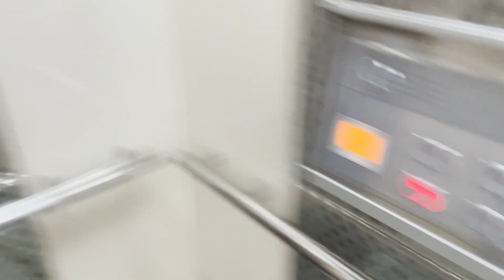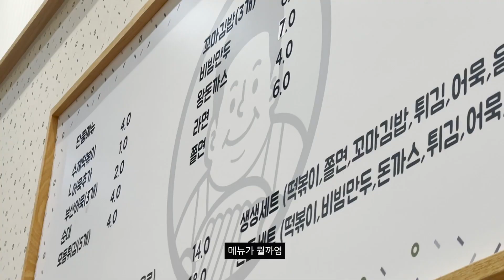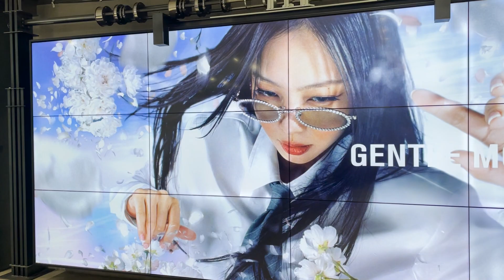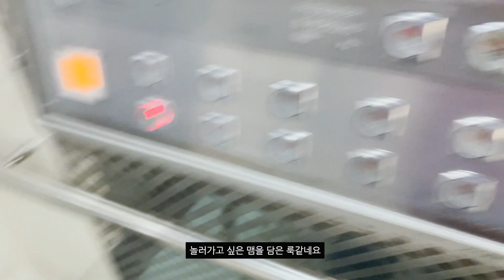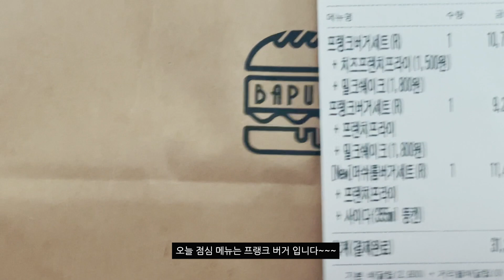Vlog:) 일하니깐 평일은 길고 🦒주말은 짧네요 | 떡볶이, 바나나푸딩타르트, 프랭크버거, 꽃집구경, 내 젠몬은 언제,,,😥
평일은 길고 주말은 짧은거 나만 그런거아니라고,,
일하니깐 더 잘먹는다고,,
일하고 집에오면 너무 배고픈거
나만 이런거
아니라고
제발,,,말해줘요,,,